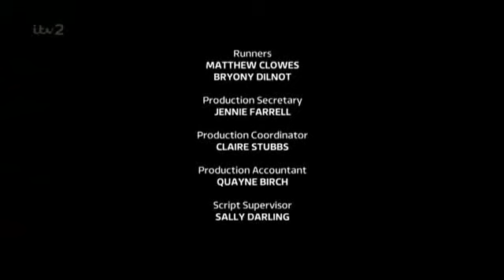Holly Willoughby gunged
Holly gets gunged on celebrity juice